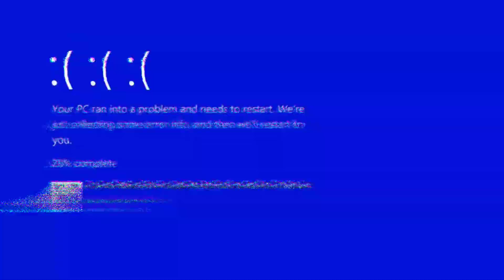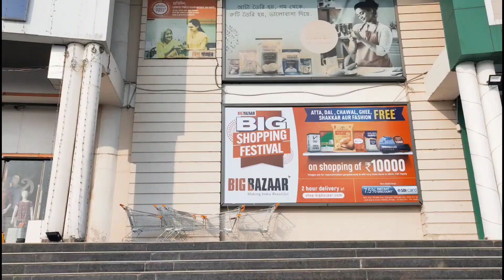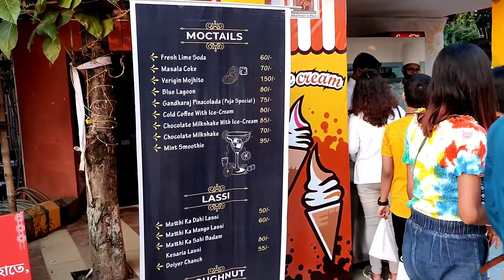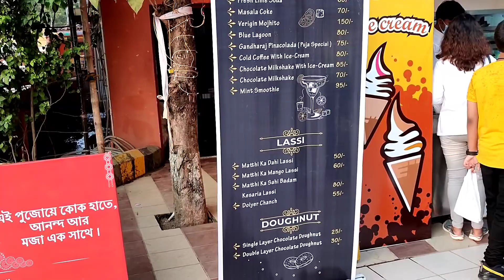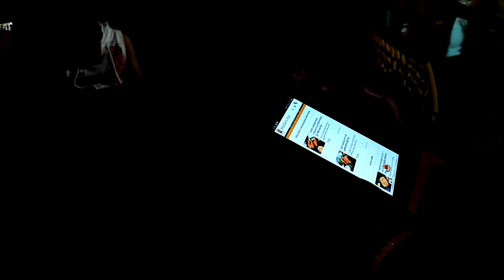Bengali Vlogger || Subho Sosthir dine Mother's Hut a || Vlog - #16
Hi! I’m Puspita . On my channel, you will find food vlog. I love travel and sharing my experiences with you.